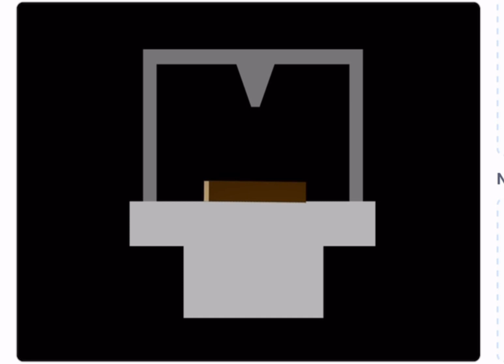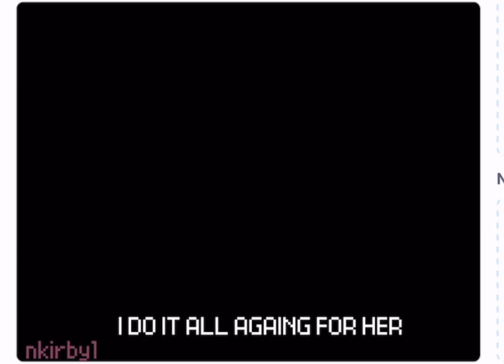(My old scratch project) Can’t hide collab map (Read desc.)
This scratch project was released in 2019. I was the host of this collab and it was fun to see so many scratchers that has a very talent animating skill.

You can see the credits of the people who joined the collab